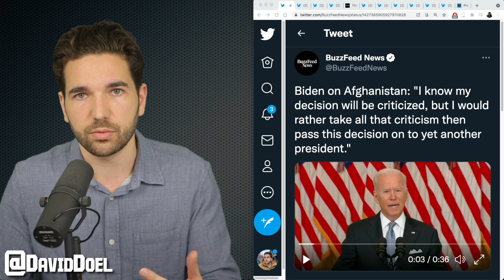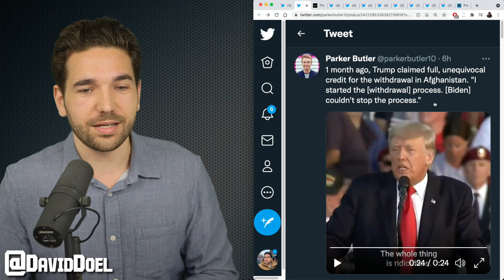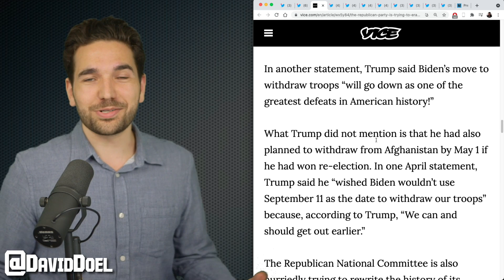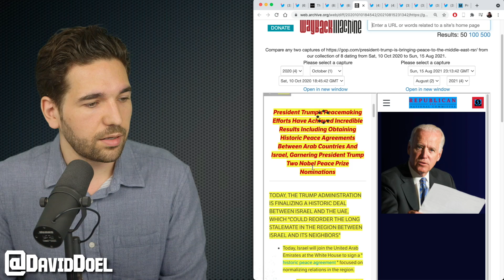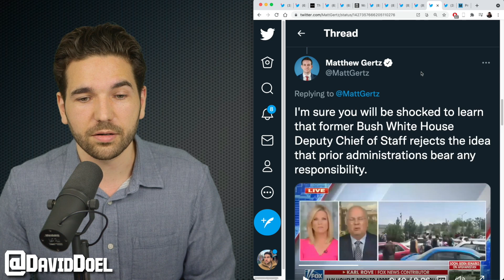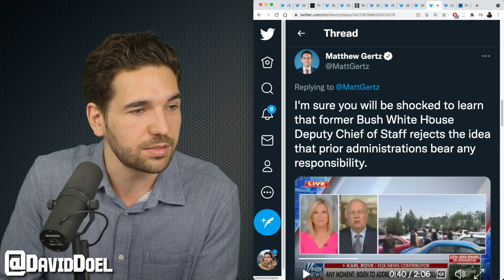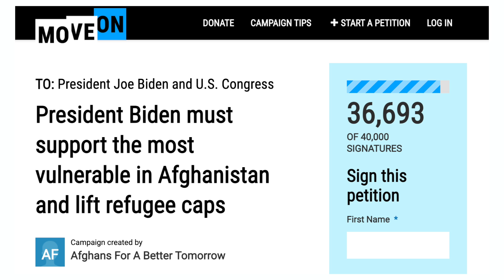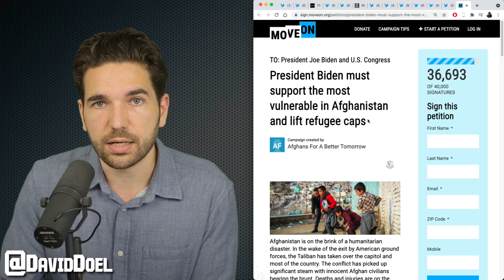Conservatives Lose It Over Biden Doing What Trump Promised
Republican lawmakers and conservative media is absolutely losing it over President Biden finishing what Donald Trump started.